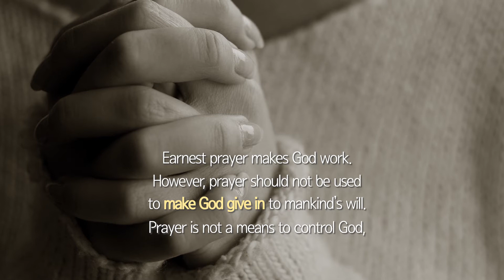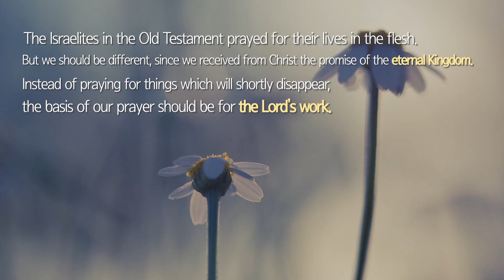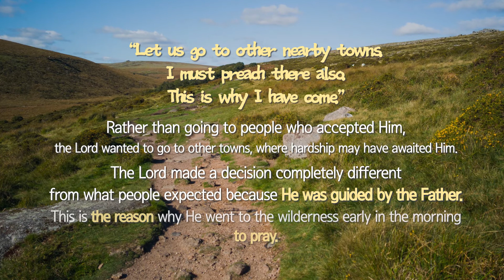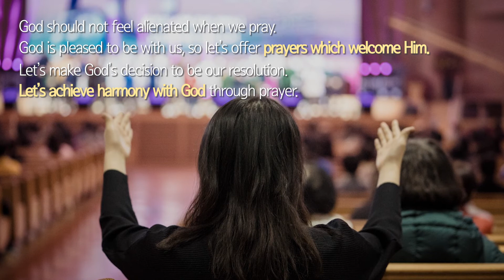[ON 3Minutes] Jesus Prayed to Preach the Gospel ｜Berea Movement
Jesus Prayed to Preach the Gospel
Mark 1:35-39
February 14, 2021 Sungrak Church's Lord's Day Service

Earnest prayer makes God work. However, prayer should not be used to make God give in to mankind’s will. Prayer is not a means to control God, but it is an absolute chance to harmonize with Him.

We sometimes believe God will tag along if we earnestly pray. But what happens when what we pray for opposes God’s will? And what happens when a person who harms others and is indifferent to the church prays earnestly?

We who are in Christ are God’s coworkers. If we want God to use us, we must adjust ourselves to God’s will. To do this, we must succeed in communicating with God - starting with prayer.

The Israelites in the Old Testament prayed for their lives in the flesh. But we should be different, since we received from Christ the promise of the eternal Kingdom. Instead of praying for things which will shortly disappear, the basis of our prayer should be for the Lord’s work.

As soon as word spread that the Lord healed all who were sick, people gathered very early in the morning at Peter’s house, where the Lord stayed. But the Lord disappeared somewhere, so they could not see Him. Peter found Him in a secluded wilderness. Peter told Him in an excited tone that many people were looking for Him, but the Lord replied unexpectedly.

“Let us go to other nearby towns. I must preach there also. This is why I have come.” Rather than going to people who accepted Him, the Lord wanted to go to other towns, where hardship may have awaited Him. The Lord made a decision completely different from what people expected because He was guided by the Father. This is the reason why He went to the wilderness early in the morning to pray.

The Lord made us as His coworkers. This is not because we are trustworthy, but it is because the Lord decided to trust us. If we received this grace, should we still try to make the Lord fulfill our wishes?

God should not feel alienated when we pray. God is pleased to be with us, so let’s offer prayers which welcome Him. Let’s make God’s decision to be our resolution. Let’s achieve harmony with God through prayer.

Produced by: Sungrak Mission Center

※ Sungrak Mission Center - English Team

※ Sungrak Church
Place: Christian World Mission Center (CWMC)
Address: Sindorim-ro 56-24, Guro-gu, Seoul, South Korea

Service time:
07:00 AM    1st Service
09:00 AM    2nd Service
11:00 AM    3rd Service  (English translation provided)
02:50 PM    Union Service at CWMC

Address: 379-5 Singil 5-dong, Yeongdeoungpo-gu, Seoul, South Korea